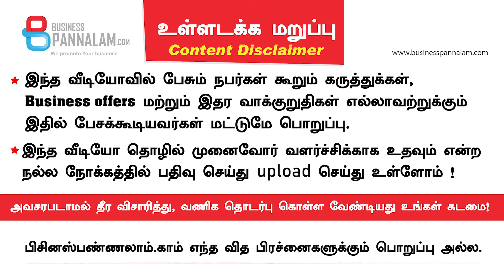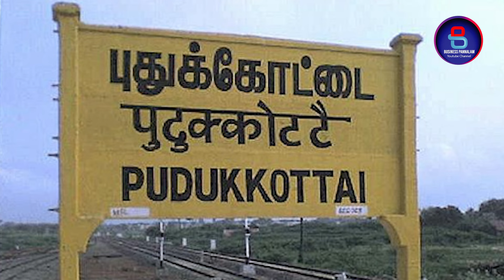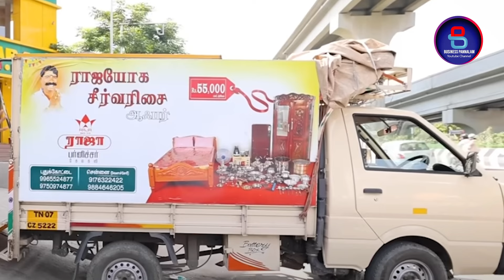Franchise opportunity - ஊருக்கு ஒரு கடை ! வீட்டு விசேஷம் முதல் பிசினஸ் அலுவலகம் வரை தேவைப்படும் !!